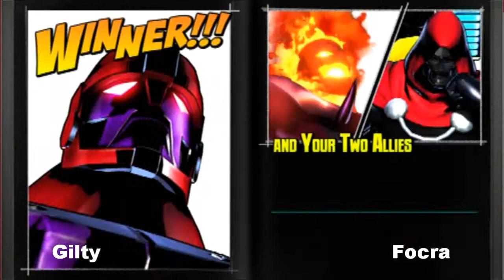Gilty VS Focra MVC3 Screenland Showdown2 8-13/14-2011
Screenland Showdown 2
Kansas City, MO
8-13/14-2011